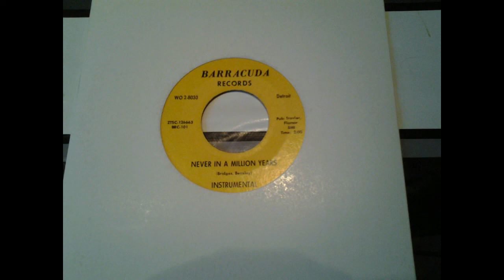Jack Montgomery - Never In A Million Years - BARRACUDA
Florence Guitard, Soulman Romain et Bruno Jerez sont heureux de vous inviter à la prochaine Paris Magic City Rare Soul-R&B Party le 9 Avril.
Venez vous joindre à nous pour ressentir l’emotion de la northern Soul Music sur la piste de danse. Ne manquez pas la soirée.
Invitez vos amis
Entrée gratuite comme d'habitude!

Florence Guitard, Soulman Romain and Bruno Jerez are pleased to invite you to the next Paris Magic City Rare Soul-R&B Party April 9th.
Come join us to feel the emotion of the northern soul music on the dance floor. Do not miss out the party.
Free entry as usual!